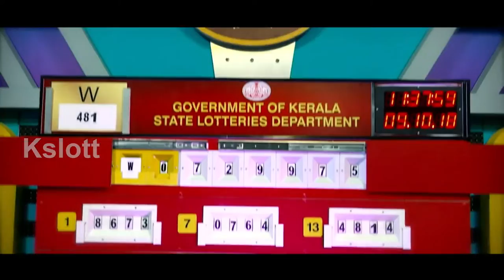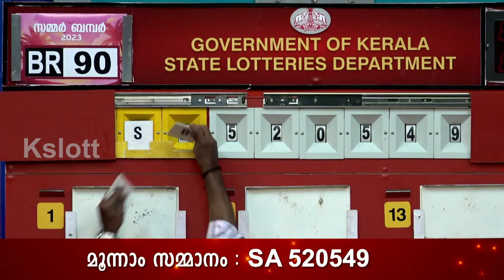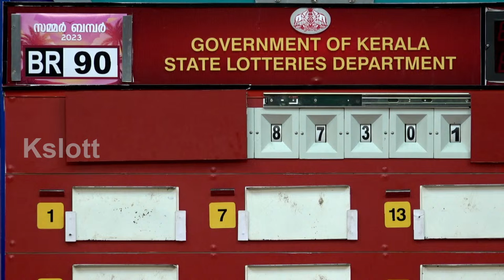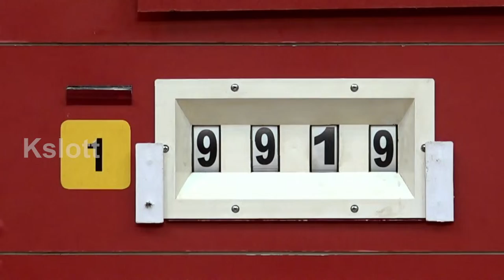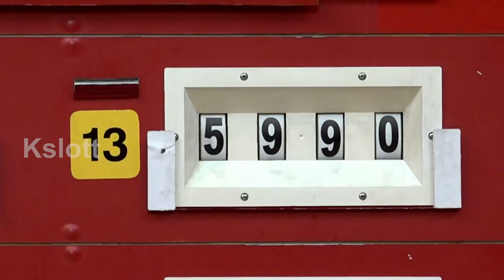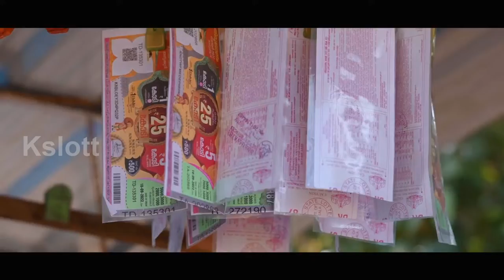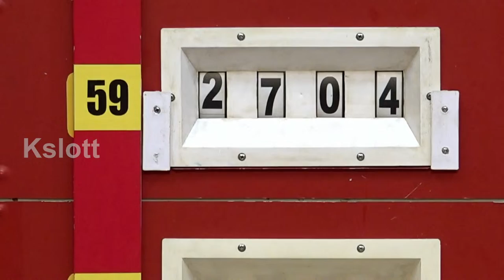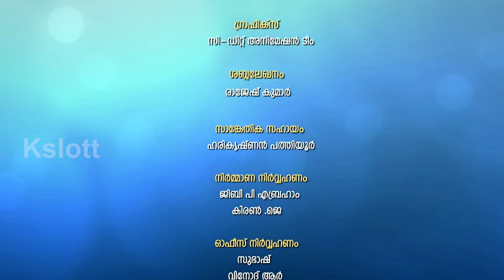Kerala Lottery Official Live | SUMMER BUMPER | BR- 90 | 19.03.2023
The prize winners are advised to verify the winning numbers with the results published in the Kerala Government Gazatte and surrender the winning tickets within 30 days.